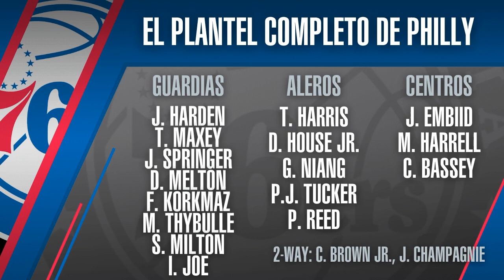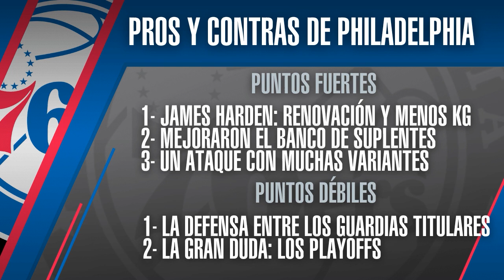ANALIZAMOS A PHILADELPHIA 76ERS RUMBO A LA 2022-23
🔥 Volvemos a analizar a un equipo a nada de que arranque una nueva temporada de la NBA y es el turno de Philadelphia 76ers, que se movieron muy bien en la offseason y reforzaron un plantel que ya tiene a James Harden y Joel Embiid ¿Qué plantel tienen? ¿Cuáles son los pros y contras? ¿Expectativas para la 2022-23? Analizamos todo con Nico Landi e Iván Maglio.

💬 ¿Cómo pensás que le irá a los Sixers este año? Dejá tu comentario!

🗣 Te podés comunicar con nosotros vía Instagram (@dobledoblenba) si tenés alguna duda. Respondemos todos los mensajes.